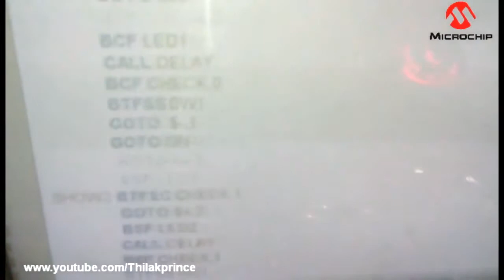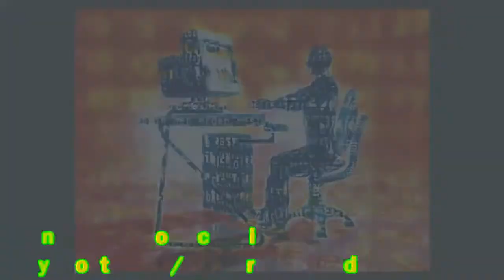Microcontroller system 3 LED control by only one switch - Quick press & Short press & Long press